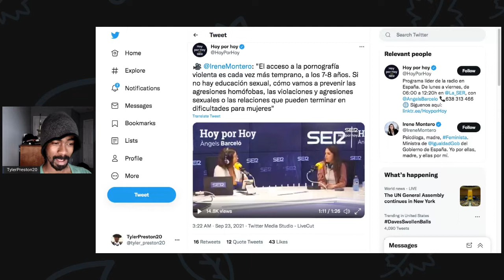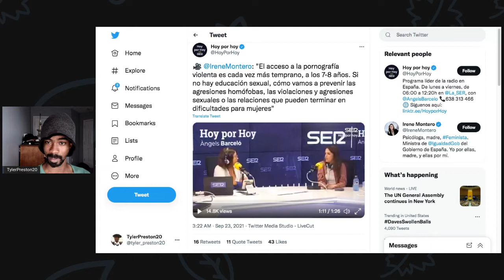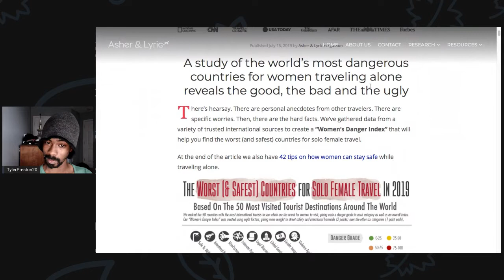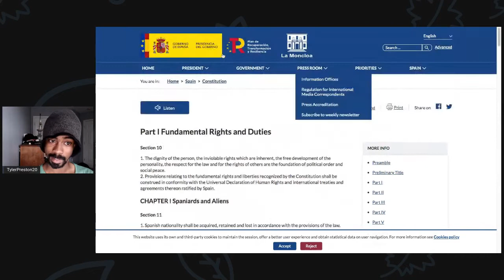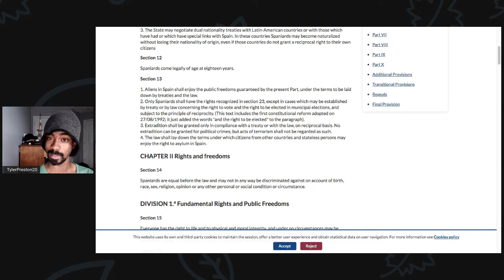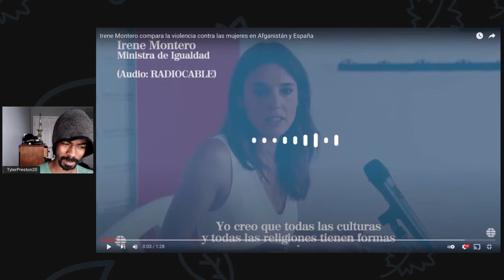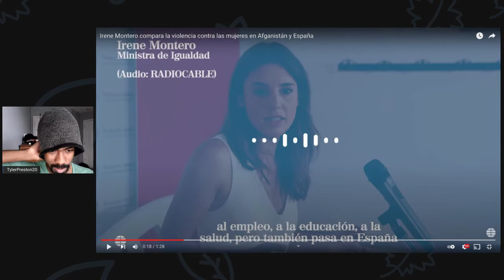Spain's Irene Montero Thinks Porn Leads To R**e